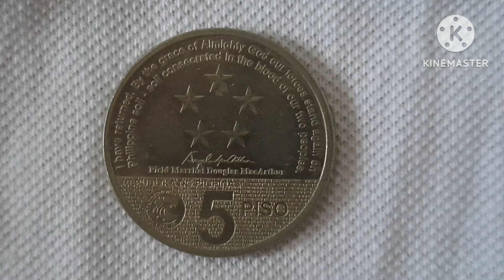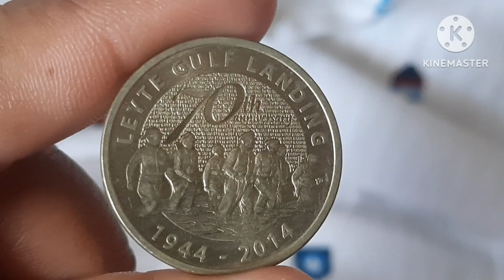5 PISO LEYTE GULF LANDING 70th ANNIVERSARY 1944-2014 PHILLIPPINES COIN 🇵🇭